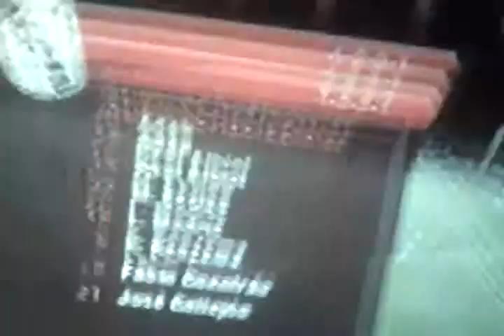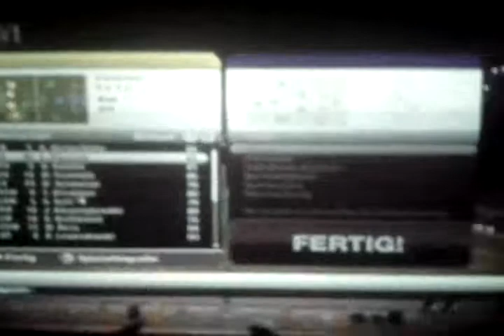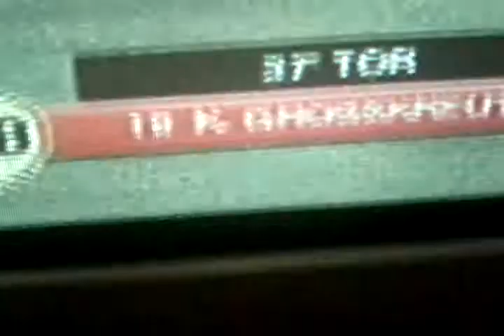FIFA Welt Klasse gewonnen KI der king